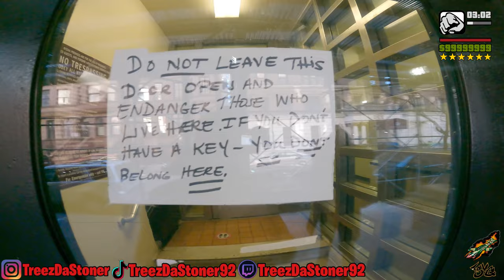INSIDE DOUGLASS PROJECTS (MANHATTAN)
This is the fifty ninth episode of the new series "Project Babies". Where we walk thru different projects in NYC to show you how it is to live in the projects of NYC. Today we will be walking thru Fredrick Douglass houses which is located in Manhattan, Ny.